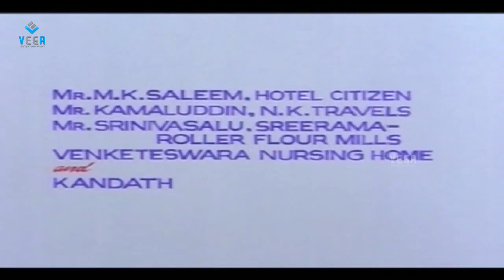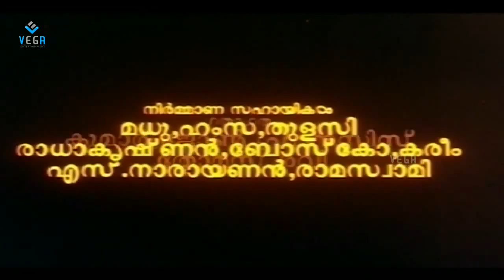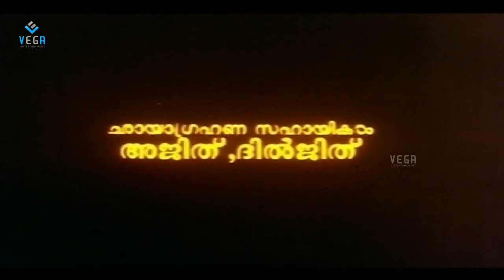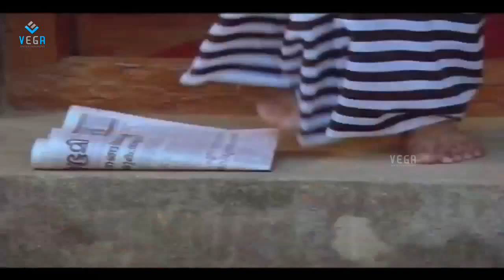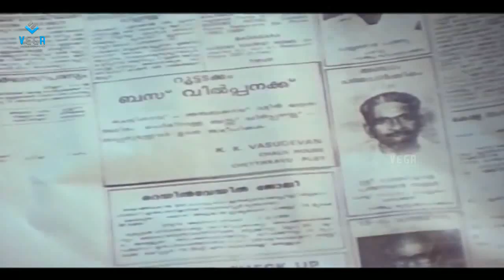Varavelpu Malayalam Full Movie || Mohanlal, Revathi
Watch Varavelpu Malayalam Full Movie